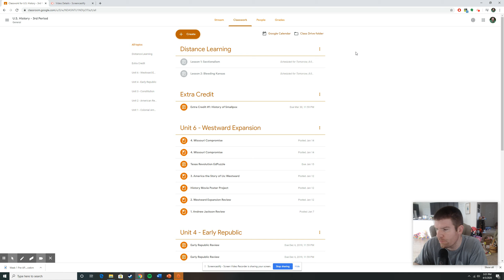Week 1 GE Overview